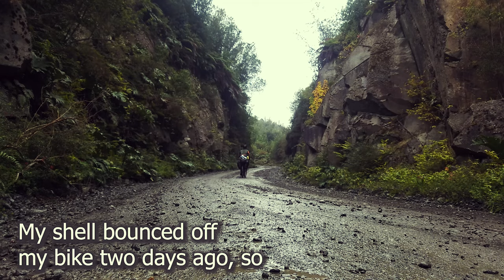Surprised by the Cochamo Valley of Chile - (TJN Ep. 12)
Sometimes you learn things the easy way and sometimes you have to learn things the hard way.  I chose the later in this episode of "The Journey North."   I realize I have lost my rain jacket a few days too late and am quickly soaking wet in a full day of rain in Chile.  Wet and cold my spirits were pretty low.  My rain jacket had come off the back of my bike a few days previously and there was nothing I could do about it. What followed were some of the roughest times at camp.

This is Episode 12 of "The Journey North Series." This series chronicles my trip across South America by bicycle in 2019. The previous episodes can be found on my channel page.

✈ MORE BIKEPACKING and TRIP INFO!

🌎  SUPPORT THE DREAM AND FUTURE VIDEOS
If you would like to support financially, Thank you!

🚲 BIKE REPAIR/GEAR
- Crank Brothers Pedals
- FiberFix Carbon Fiber Tape
- Crank Brothers M19 Multitool
- Tire Levers
- Shrader to Presta Adapter
- Tubeless patch kit
- "Voile" strap
- Stans is best!
- Sewing kit (slim this down for travel)

📽 ELECTRONICS
- BD Storm (New headlamp)
-Bikelight Rear
- Anker battery Pack
- NEW - Anker battery Pack (Recharges in 1.5 Hours!)
- Rav Power Power Pack

🚲 CAMPING AND BAGS:
- Bear Spray
- Giant Nalgene
- Folding cup
- Spork Life (my favorite spork)
- Best water Filter
- Unbreakable tent stakes (MSR)
- Tent - Big Anges
- Stove - MSR Whisperlite
- Previous Primus Stove
- Ortlieb Frame Pack
- RockBros Handlebar Roll (different from bag in video)
- Seat Post and Top tube bag - From Decathalon but might be out of stock
- "Gas tank bag" - From Decathalon but might be out of stock
- Feed bag - Decathalon but might be out of stock

📽 VIDEO MAKING GEAR:
- Camera -
- Rx100 VII
- Older version
- Drone newest version
- GoPro 9
- 256 GB SD Card

🏕 CLOTHING
- Shoes: Mens
- Leg Warmers: Mens
- Banana Shirt
- light socks
- medium/heavy socks